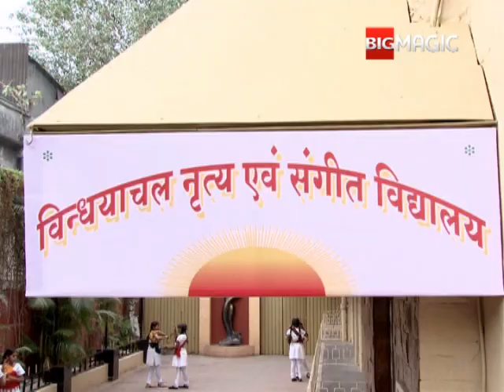Jai Maa Vindhyavasini | Episode - 23 - part ( 02) | Best Scene | BIG Magic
Jai Maa Vindhyavasini is a 'mytho-drama' which will take the turn of a love story blessed by Maa Vindyavasini. The show is the story of Gauri, a strong believer in the powers of goddess Vindhyavasini. The story, based in Mirzapur, speaks of the Goddess' protection and how she miraculously unites young Gauri with her true love.